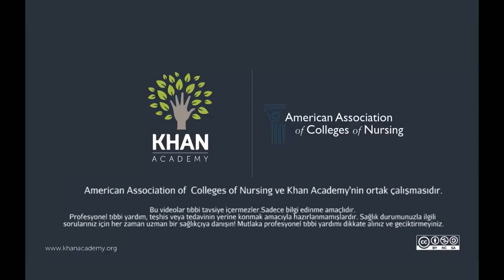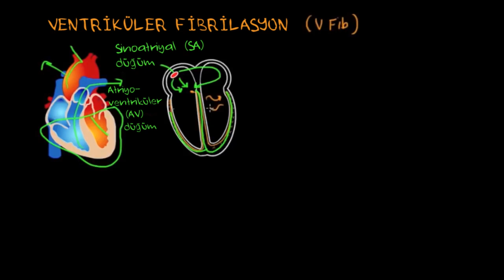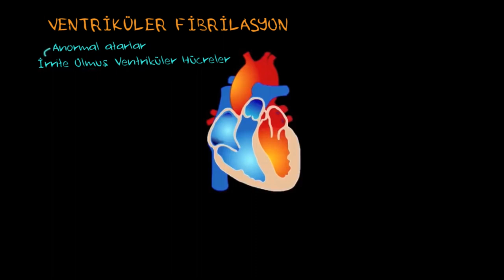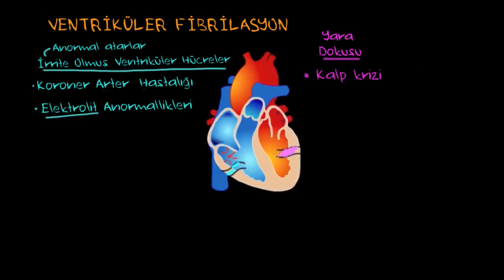Ventriküler Fibrilasyon (VF) Nedir? (Fen Bilimleri) (Sağlık ve Tıp)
What is ventricle fibrillation (Vfib)?